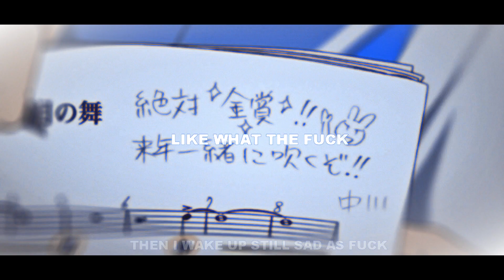FreshBoii - Woke Up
havent had a good day in a month

Anime - Hibike! Euphonium (AMV)

Sad Vibes
Anime Music Video
Hibike! Euphonium AMV
FreshBoii - Woke Up (Lyrics)